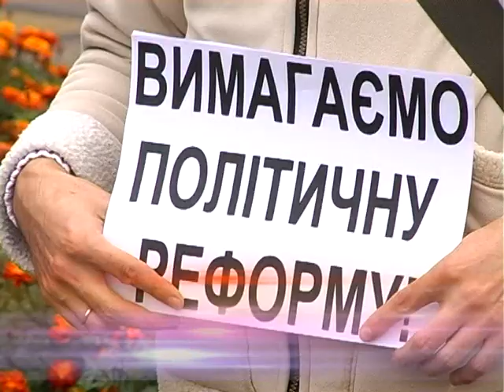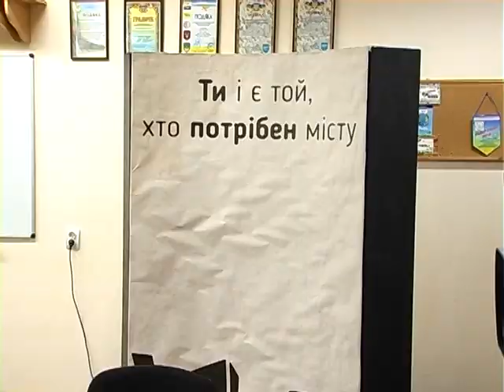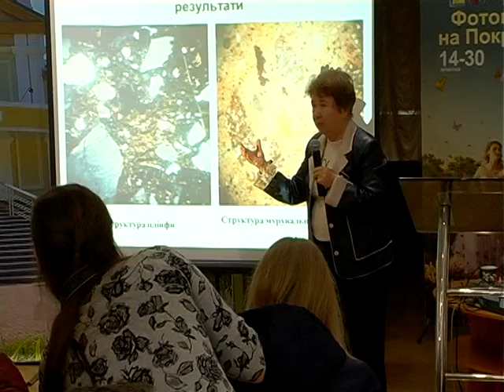Новини Рівного від 17.10.2017